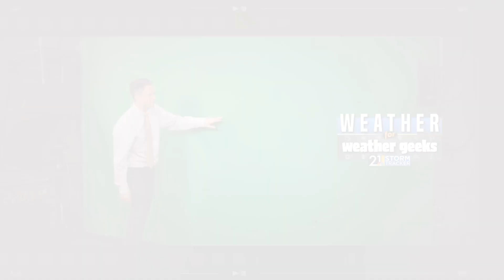Dark December Days Ahead.....Christmastime Cold Too! "Weather For Weather Geeks" 12/5/22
00:00 Intro
00:34 December So Far
01:35 Damp, Gloomy Weather Ahead
03:00 Any Snow Later This Week?
03:50 Extensive Long-Range Discussion